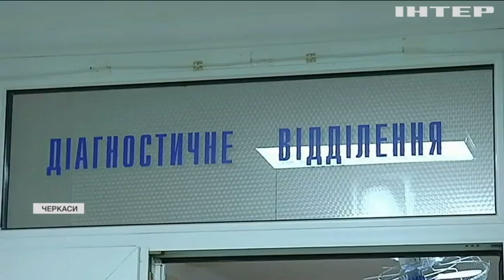У Черкасах провели унікальну операцію з трансплантації кісткового мозку